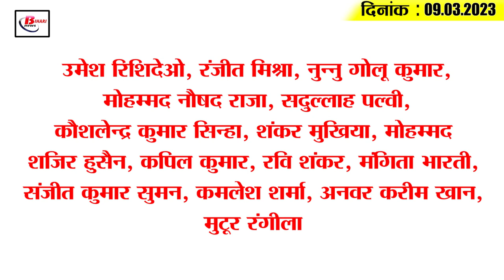Today Bihar Evening breaking news of 9th March. 2023 on IGIMS,Lalita devi, Krishi Vigyan Kendra,RJD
Latest today Bihar evening news of  9th March. 2023 on  IGIMS, Lalita devi,  Krishi Vigyan Kendra,RJD.

1. Patients will get new facility in IGIMS

2. Bihar BJP announced the names of 45 district presidents

3. Actor-director Satish Kaushik passed away

4. The knock of rain increased the concern of the farmers

5. Lalita Devi prepared lemongrass soap

6. Dues of 4.68 crores on Magadh University

7. Krishi Vigyan Kendra prepared button mushroom in Katihar

8. The campaign to save the state bird sparrow paid off

9. Construction of flyover between Kargil Chowk to Kulhadiya Complex will start soon in Patna

10. Upendra Kushwaha got Y+ category security

11. Because of this JDU decided to dissolve the Nagaland unit (kyu decision liya yah title duo)

12. RJD leaders are missing Lalu's Holi

13. Air India cabin crew arrested for smuggling gold

14. 'Do or Die' fight for India today

15. Know what is the rate of petrol and diesel in Bihar today